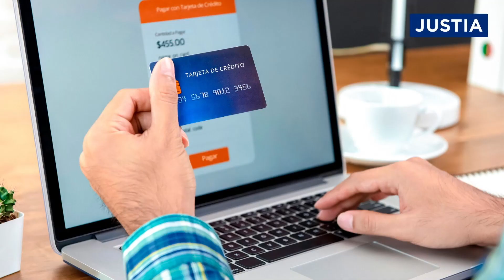Derechos de los Consumidores en el Comercio Electrónico (2022) | Conoce tus Derechos | Justia Mexico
Conoce 5 Derechos de los Consumidores en el Comercio Electrónico que debes recordar al momento de realizar tus compras en línea.
En nuestro portal mexico.justia.com contamos con más información legal sobre ComercioElectrónico.